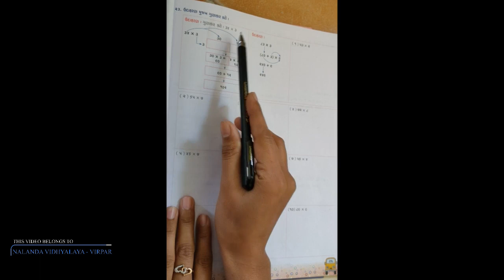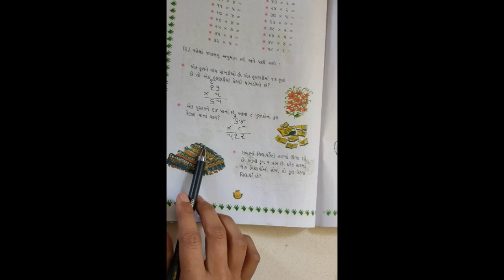STD-3 MATHS CH-9 L-7